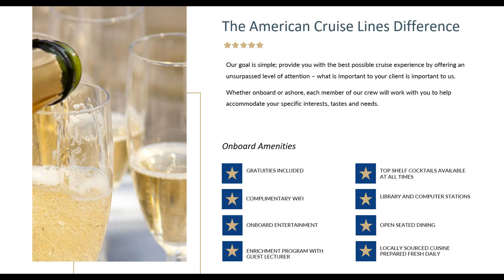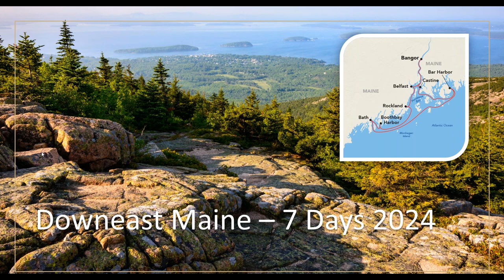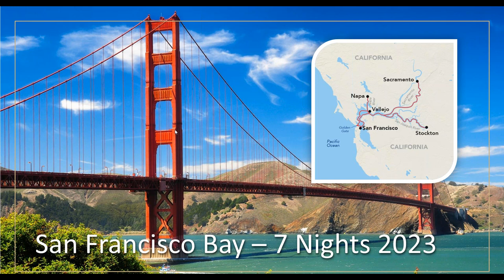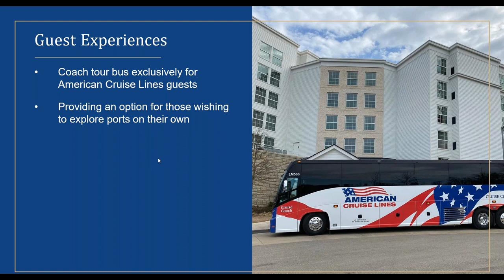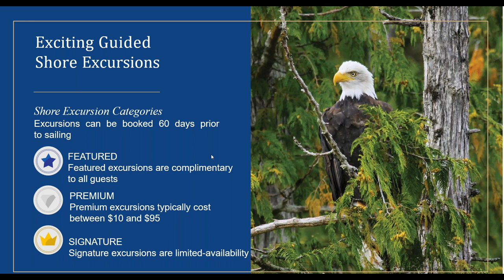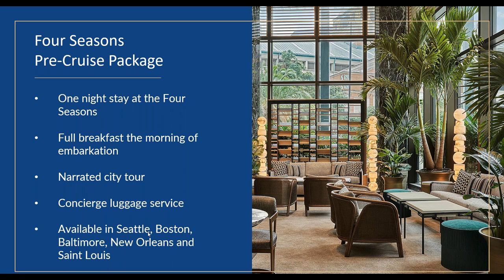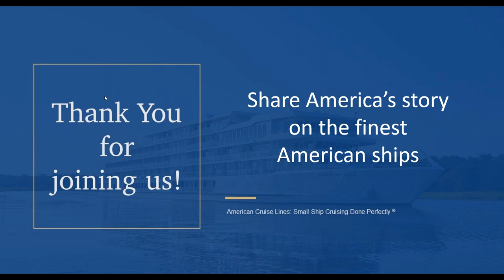American Cruise Lines - New Ships & New Itineraries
American Cruise Lines has led the resurgence of the river cruise market since the pandemic by adding a new ship class and new destinations to our already vast array of itineraries. We announced 3 new ships and 10 new itineraries with much more to come with the addition of the Coastal Cat ships. Join us to learn more about Cruising Close to Home with American Cruise Lines!